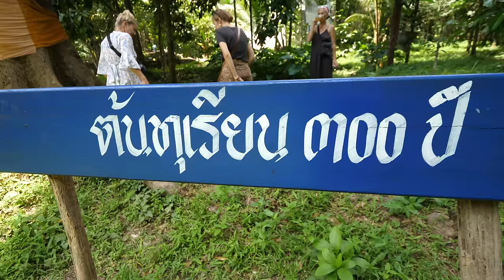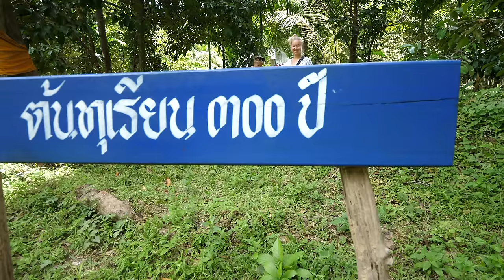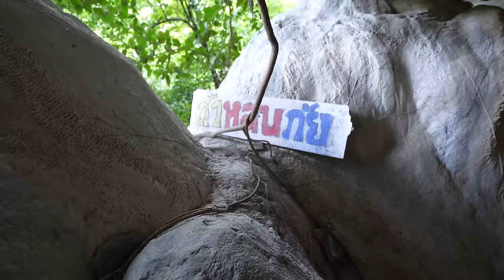We Ate Durian From a 300 Year Old Tree!! 🌳 | EXOTIC FRUIT in Phatthalung, Thailand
Phatthalung, Thailand - Welcome to Phatthalung, a province in southern Thailand that I fell in love with due to nature, the relaxed way of life, the incredible food, and fantastic fruit. Today was a special day, tree ripened (and fallen) durian from a 300 years old durian tree. durian exotic fruit

I first met Lindsay Gasik back in 2013 when we went to Nonthaburi to eat one of the most expensive durians in Thailand (you can watch the OLD video haha!) Since then, it’s been amazing to see her follow her passion for durian and other unique fruits throughout the world. She is one of the world’s top experts in durian, and I’ve learned a lot about durian and other unique fruits from hanging out with her and reading her blog

This time, we both happen to be in southern Thailand, and Lindsay invited me to taste durian from a 300 years old tree - maybe older - the oldest and biggest durian tree both of us had ever seen!

Along with this once in a lifetime fruit experience, we also tried some ripe stink beans - they turn orange and almost taste like canistel - starchy and sweet.

Amazing day of unique and exotic fruit in Thailand!

For more information about this 300 years old durian tree and a homestay in the area, go check out Lindsay’s blog

Huge thank you to Lindsay Gasik - Year Of The Durian